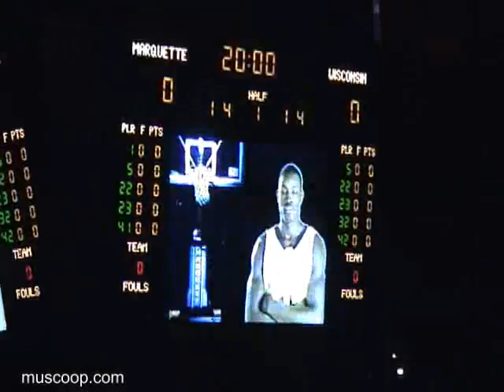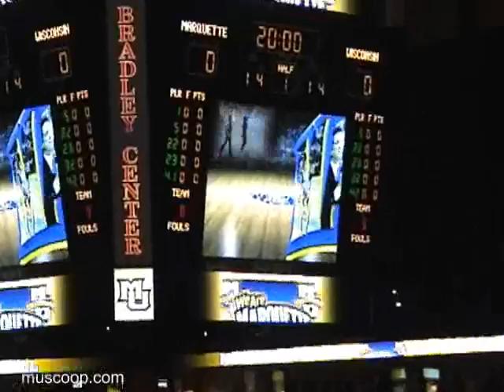MU Pre-Game Introductions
This was taped before the MU/UW game .. it includes the pre-game introductions of MU players, and the tip off.